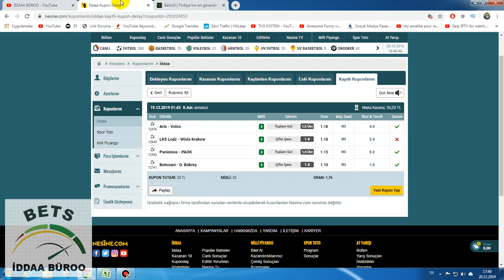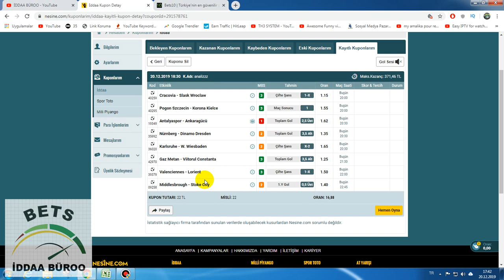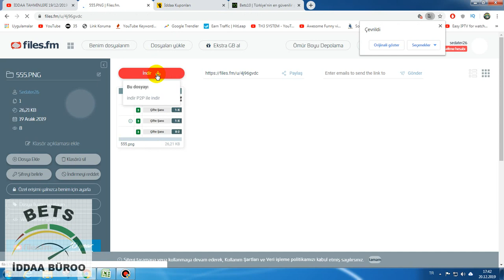İDDAA TAHMİNLERİ 20/12/2019 / GOALOO / NOWGOAL / 0/0 HTFT / FREE BETTING TIPS TODAY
İDDAA TAHMİNLERİ 20/12/2019 / GOALOO / NOWGOAL 0/0 HTFT / FREE BETTING
                                                 cupon/kuponlar
@18 yaş altından küçüklerin  oynaması tavsiye edilmez.@

cupon/kuponlar
 ANALİZ SİTELERİ

TOP  BETTING PREDICTION SITES 2019/2020

FOOTBALL PREDICTIONS (SOCCER BETTING TIPS) TODAY

WİCTORY CORRECT VE FLASH BET TİPS APK İNDİR. FREE PROGRAM.

free betting tips apk download

BET TİPS HACK FUTBOL BEDAVA PROGRAMLAR

развод букмекеров

CANLI BAHİS TEN NASIL PARA KAZANILIR

iddaa canlı bahis nasıl oynanır,

iddaa canlı bahis nasıl olacak,

iddaa canlı bahis ne zaman başlıyor 2019,

iddaa canlı bahis yeni dönem eğitim videosu,

iddaa canlı bahis ne zaman başlıyor,

iddaa canlı bahis gelecek mi,

iddaa canlı bahis nesine,

iddaa canlı bahis bilyoner,

iddaa yeni dönem canlı bahis,

THESE ARE THE TOP GAMES PREDICTIONS SITES THIS YEAR

THE CALCULATIONS ARE MATHEMATICALLY PRODUCED FROM VARIOUS MATHEMATICAL CALCULATIONS.

18 ARALIK iddaa analizleri ve tahminleri. Bet365 oran taktiği

İDDAATAHMİNLERİ :20ARALIK 2019

adresine mesaj atabilirsiniz.

best apps,

bet app bd,

bet app commercial,

bet application,

bet app review,

bet app in india,

best apple,

bet app download,

bet apP cricket,

best bet app,

bet365 app apk,

bet365 app android,

best cricket bet app,

bat ball app download,

bet chips app,

cricket bet app in india,

online cricket bet app,

aura24 bet app download,

1 x bet apple of fortune,22bet app,bet 360 app,4x bet app

free betting tips apk downloadsure tips 1x2ht/ft predictions tips free apk download#13fixed matches ht ft - android appsfree tips fixed matches ht ftbet app download#5nfl oddsbest fİxed matches 2/1-1/2 tİpsfree bet app#7aplikasyonbedava programapkhackpara kazanfootballiddaa tahminiddaa 2019htft program#15futbol bahisidda oran şikesiht ft apkfutbol tİpsnfl game picksnfl predictionsnfl picksamazing goalbettingbetting tipsbet$ kazan

betting prediction,betting prediction 4d,betting prediction cs go

betting prediction football,betting prediction kit,

betting prediction program

Best Betting Software Working 100%

2/1 ORAN ŞİKESİ

2/1  NASIL BULUNUR

2/1 ODDS

2/1 BETS TODAY FİXED

USE THE SITES WISELY FOR MAXIMUM PAYOUT ON YOUR BETS.

betting prediction apps

betting prediction application

football betting prediction app

betting prediction app

sports betting prediction app

iddaa analizi nasıl yapılır 2019,

iddaa analizi yaparken nelere dikkat edilmeli,